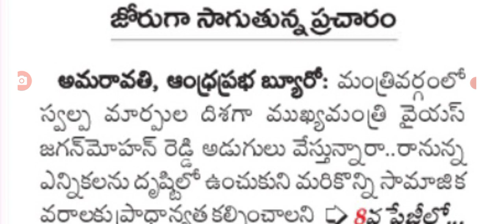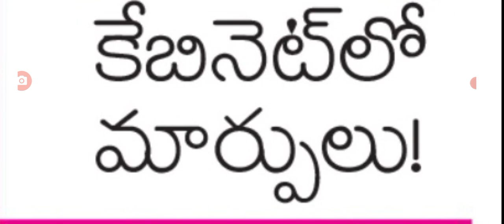ఏపీ కేబినెట్ లో కీలక మార్పులు ap cabinet minister changing again.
hello everyone today update is AP government announced that cabinet chenging again .@malupdates